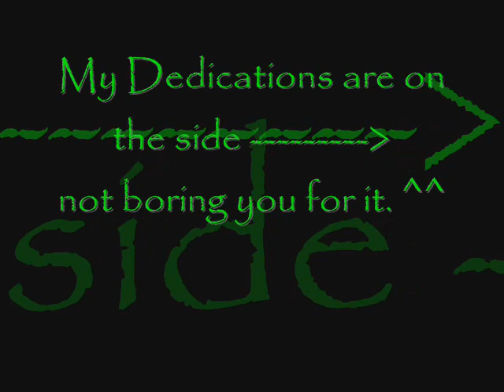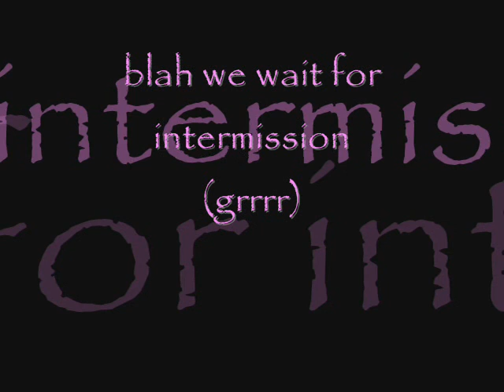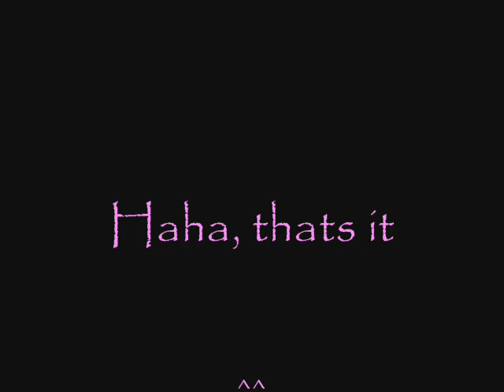Gorilla's 3rd practice video melb shuffle US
Well, im in the US. I have been practicing fpr 3-4 months. Made 2 vids before this, but I want to know your oppinion ^^

Dedications:
Kanna
Lei
Jarm
David
Nick
Rachael
Gameamp guidez
Michelle
and caitlin

Most of all. Melissa~~~= P

Guildwars.gameamp.com

thanx!!